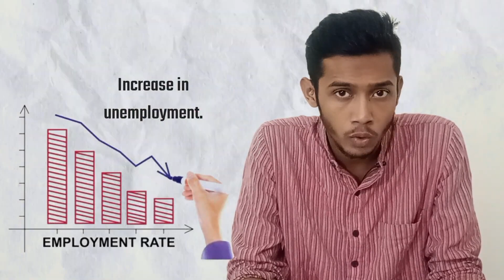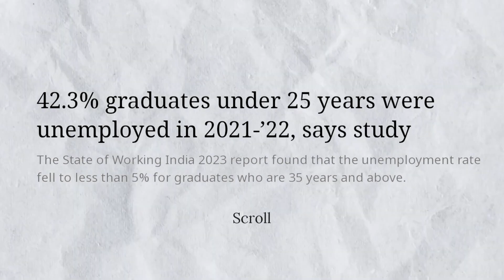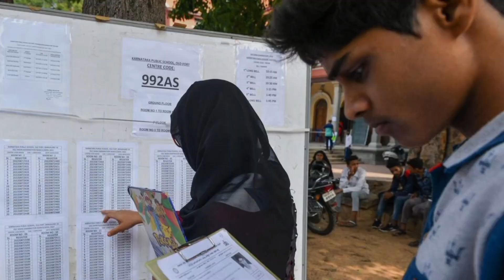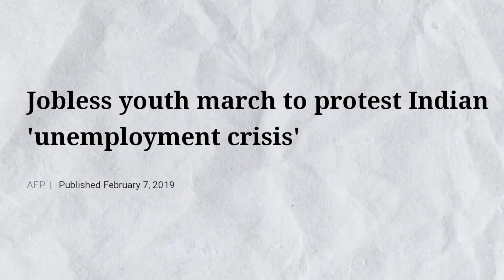UNEMPLOYMENT a Congressi agenda ft. PM Modi | BJP vs Facts. (re-upload)